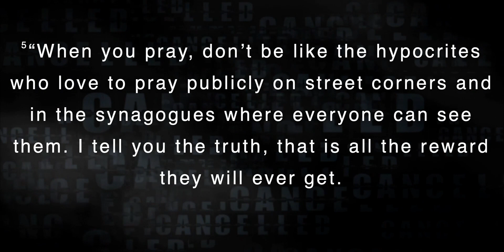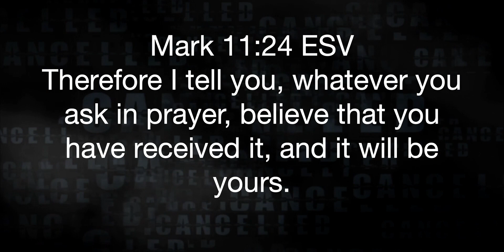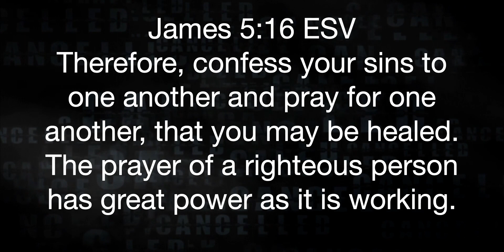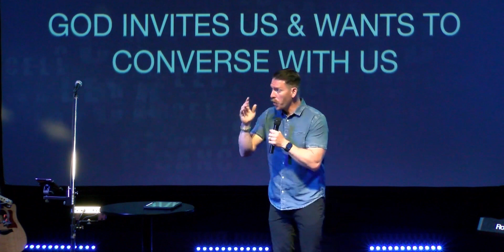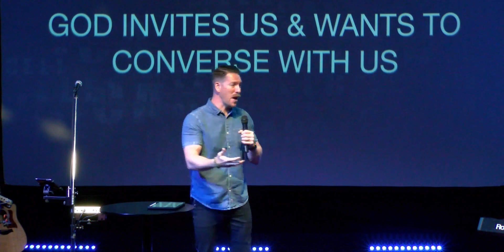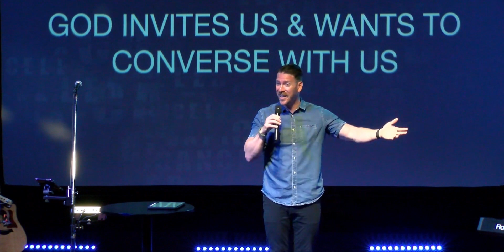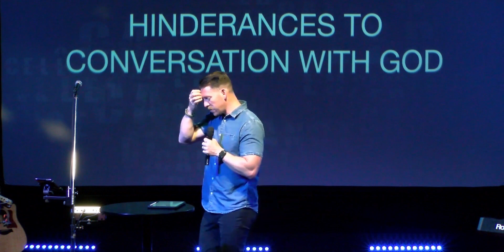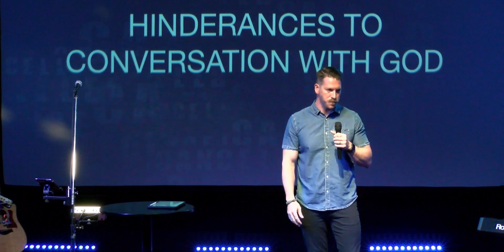MAY 22, 2022 - REDEEMED CONVERSATION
We are so excited you chose to Celebrate Jesus with us.
If you're new or would like more information about C1 Church or Life Groups please
If you'd like to give you can by texting your amount to 84321